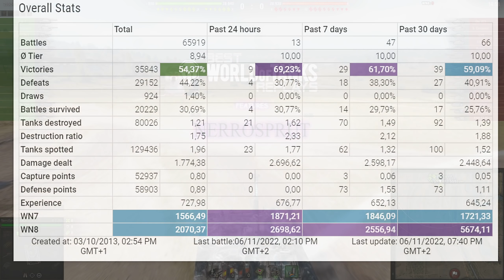B-C 25 t: Almost easy Prokhorovka - World of Tanks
The B-C 25 t is a French tier 10 medium tank.
The B-C 25 t marks the end of its French medium tank line.
A medium tank with an oscillating turret and a 90 mm gun. Developed by Batignolles-Chtillon in the mid-1950s. Two prototypes were manufactured. The vehicle never entered mass production.

Battle Stats:
NerroSprut [NERRO]
Bat.-Châtillon 25 t
Map Prokhorovka
Damage: 9146
Frags: 6
Blocked damage: 1
Assist damage: 3893

Medals: 10
Master, Spotter, Bruiser, Demolition Expert, Fire for Effect, Patrol Duty, Confederate, High Caliber, Tank sniper, Warrior,